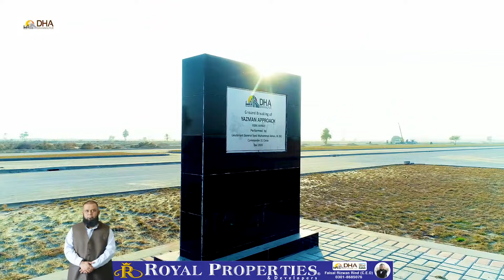DHA Bahawalpur | The Best Aerial View Video | 20 Feb 2021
OUR COMPANY
WHO WE ARE
GLOBAL PRESENCE
WE PROVIDE BEST POSSIBLE SERVICES AT BEST RESPONSE TIME TO PROMISE OUR POTENTIAL BUYERS A PROMISING EXPOSURE TO PROPERTY. DREAMS DO NOT WAIT FOR ETERNITY SO MAKE ONE A REALITY.
DHA NEW PROJECTS AND SOCIETIES
Find out about DHA New Projects and other projects and housing societies situated in prominent areas of Bahawalpur. As one of the leading Real estate company, we provide services in all the major DHA project and housing societies that are worth investing or residing. We have a professional and dynamic staff that will assist you in securing properties in all DHA Project and other prominent societies. Whether you are looking to secure commercial plots, residential plots, plot files or houses in DHA Bahawalpur or other societies, you’ll find an able companion in Royal Properties.

RESPONSIBILITY
Royal Properties is one stop marketplace, offering a vast range of dedicated real estate services through strategically planned buying, selling and investment solutions to our valued clients. Whether you are an investor looking for a good deal, or a seller seeking best value for your property, we enable you to list your property through state of the art and user-friendly tools integrated in the royalproperties.pk web portal. Our team of marketing & sales experts ensure a promising experience while buying, selling or renting your property.

With such a close focus on any property in DHA Bahawalpur that might be available for sale or buying purposes we ensure that nothing goes missing on our radar.

DHA Bahawalpur
OUR VISION
To achieve the sky-high standards of the real estate market while maintaining our uncompromised Business principles. Royal Properties is set to reorganize trusts and investments into priorities and results.

We at Royal Properties provide consultancy with regards to best investment opportunities. We thoroughly investigate profitable investment opportunities for our esteemed clients and keep them updated with the existing and upcoming projects specifically in Bahawalpur. Be it short term investment opportunities, or if you’re looking to be in for the long haul. Royal Properties is your one-stop shop for all your real estate needs.

OUR MISSION
Our top priority is the ease and convenience of our customers. We remove friction in your traditional real estate experience by leveraging technology, and offering the services to you at a low

property naama,
property nama,
property dealer,
property brothers,
property news,
property business,
property property,
property management services,
property advisor,
property ads,
property and solution 360,
property advisor wire,
property agent,
property ads pakistan,
property app,
property add,
a property of the clan,
a property title search,
a property dealer sells a house,
a property of the clan analysis,
a property of the clan play,
a property release is required for this submission but was not provided,
a property owner wants to fence a garden plot adjacent to a road,
a property of the clan script,
property bechne ka wazifa,
property business ideas in pakistan,
property broker,
property business in karachi,
property business in islamabad,
property brothers game,
property channel,
property cartoon,
property card,
property case,
property check karne ka tarika,
property case law pakistan,
property consultant,
property channel pakistan,
studio c property brothers,
objective c property attributes,
nasty c property,
c&c property management,
objective c property,
c&c stolen property,
c note state property,
c&c stolen property belarus,
property dealing,
property dealer commission,
property documents,
property drama,
property data in property tab must be entered before submission,
property dealing in pakistan,
property development,
d property info,
winky d property,
d block state property diss,
d k shivakumar property,
d y patil property,
d nice state property,
d company property,
d boss property,
property expo,